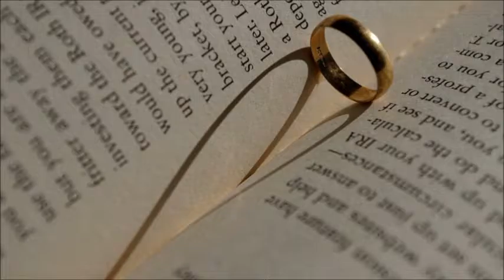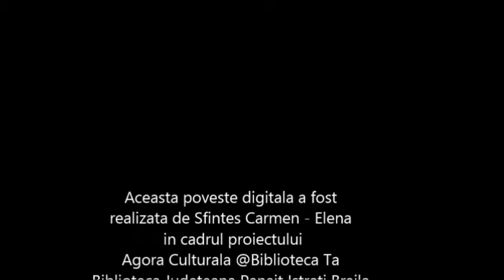Iubirea Sfintes Carmen muzica